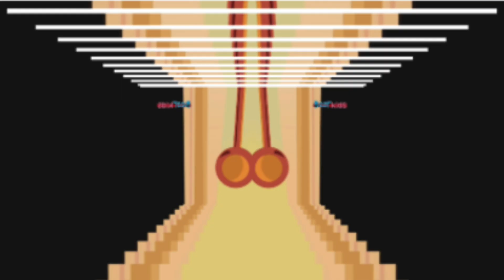Mirror Gorilla cory-hickory-cory dock kissing